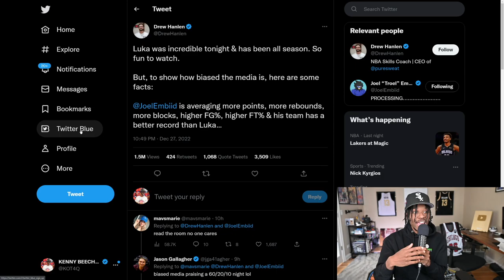Luka Doncic Just Did Something We'll Never See Again